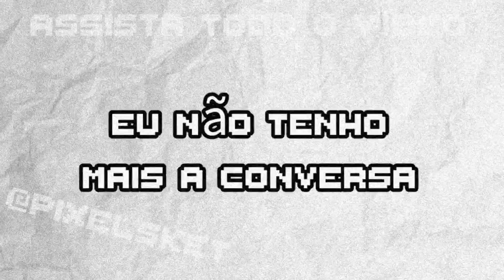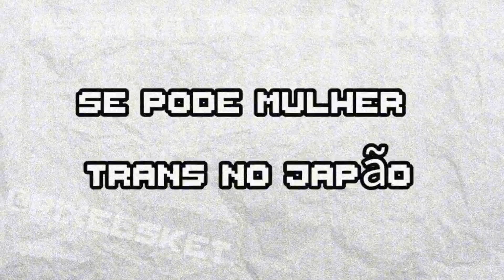COMO VIVEM MULHERES TRANS aqui no JAPÃO (pense bem antes de viajar...)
COMO É A VIDA DE UMA MULHER TRANS NO JAPÃO, QUAIS SÃO AS LEIS CIVIS OU ATÉ SEUS DIREITOS NUM PAÍS MONARCA CONSTITUCIONAL COMO O JAPÃO EM PLENO 2024